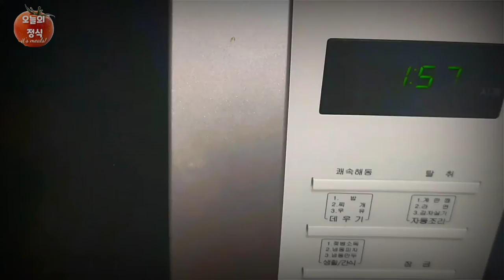영화 수리남 마약 뺨치는 식초소스 마약 토스트 🍞(식사는 잡쉈어?!)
식초마약토스트입니다.

재료
설탕 1스푼, 마요네즈 1스푼 , 식초 1스푼 ,베이컨, 식빵, 모짜렐라치즈